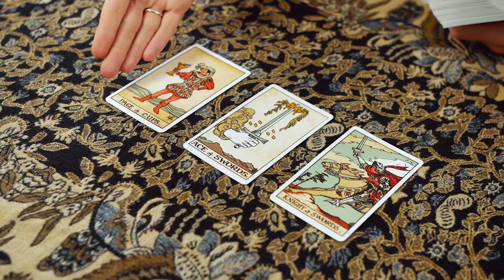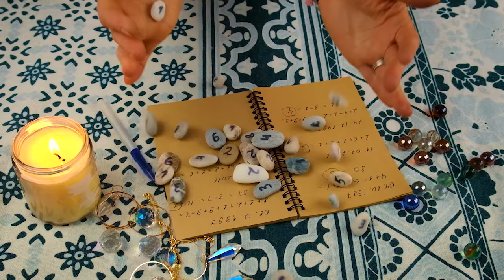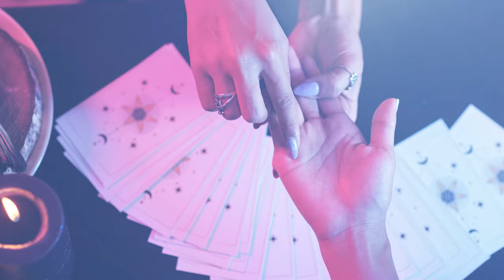My First Medium Reading “if only I knew then what I know now.”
In this video I am sharing my first reading with a medium. Jesus saved me over ten years ago and I am going over this experience to show you the lies of the devil, and how the demons trick people through psychic readings. I was so deceived for so many years until Jesus rescued me and I know how short time is. Witchcraft and the new age are front and center in our culture and you need to know the truth! Jesus is the truth!